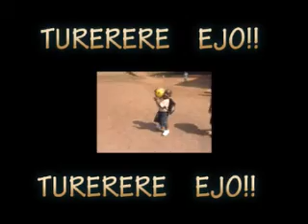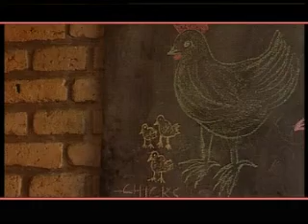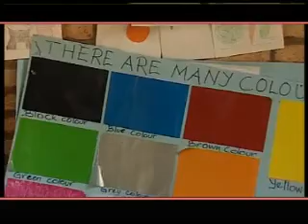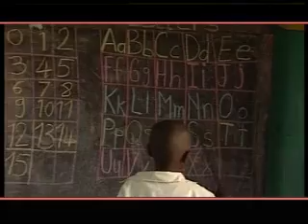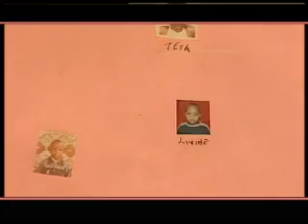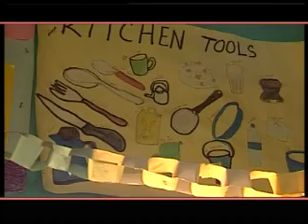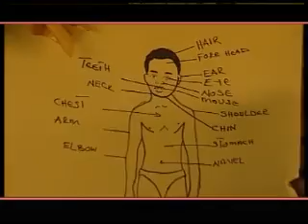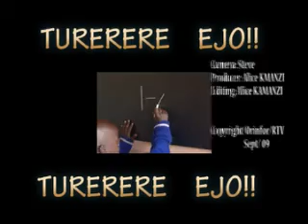Pre-Primary Schools | September 2009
The Early Childhood Development (ECD) policy covers the period from pre-conception, through to pregnancy and the first six years of a child‟s life. Analyses of ECD and its impact show that investing in the early years of a child‟s life significantly improves their chance of success. This is because the early years are fundamental to children‟s emotional, social, intellectual and physical development. It is these factors that led the government to address the shortcomings of ECD in Rwanda.

In Rwanda pre-primary education provision has grown thanks to the active participation of communities, the private sector and civil society. Figures also that there is greater gender balance at the pre-primary level, compared to the others, with a percentage of girls enrolled of 51.6% versus 48.4% of boys2. In-service training for pre-primary teachers and school inspections have also begun.